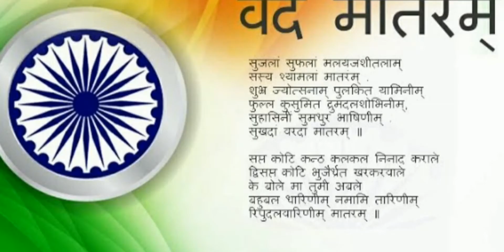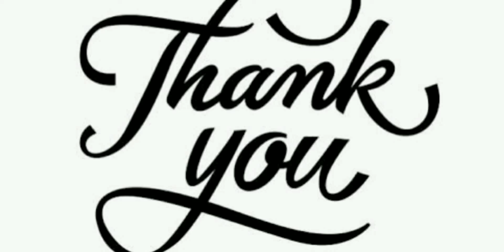OUR NATIONAL SYMBOLS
RV ask some questions about our national symbols